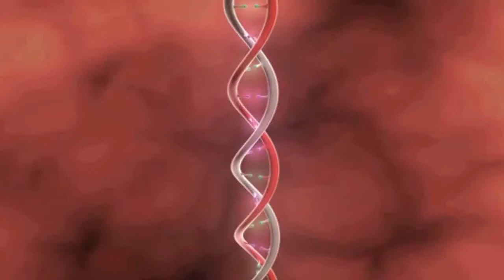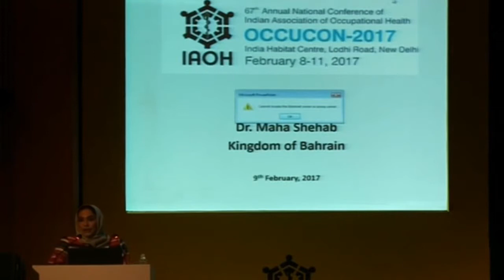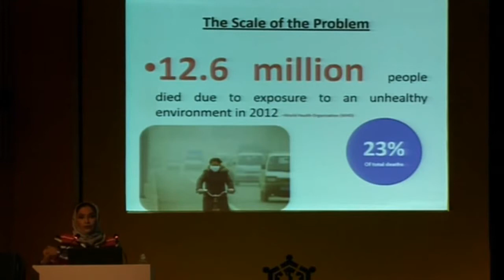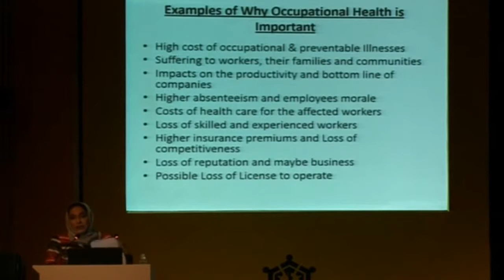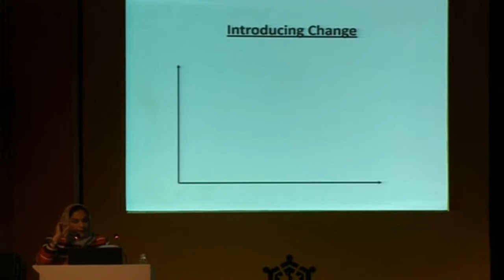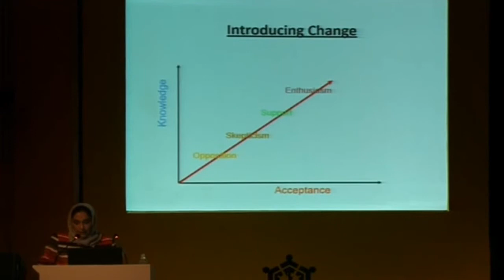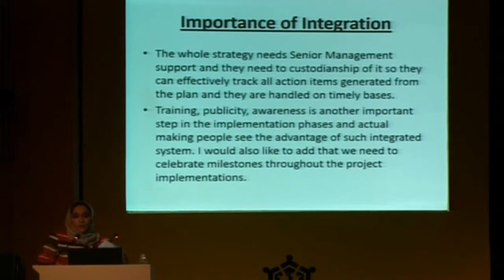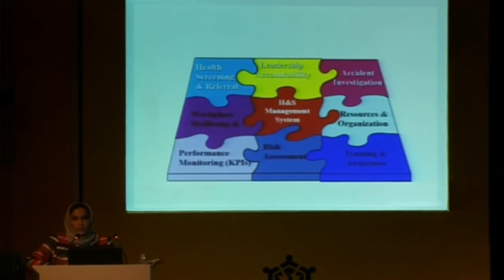Dr Maha Al Shehab Occupational Health Specialist Capital Municipality Council Board Member